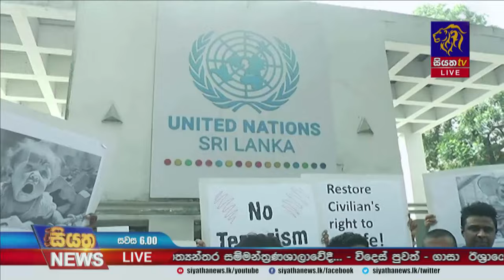ඊශ්‍රායලයේ සිටින ශ්‍රී ලංකා ජනතාවට හදිසි සහන සැලසීමට ඇමරිකානු ඩොලර් දසදහසක මුදලක් වෙන් කරයි